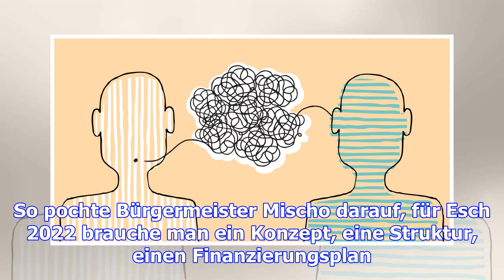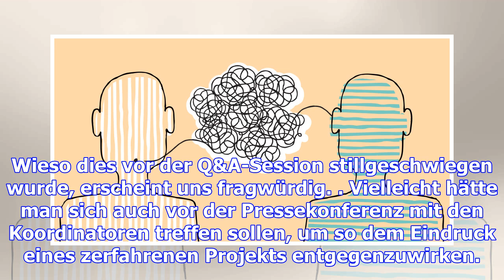Communication breakdown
Der Vertrag der beiden Koordinatoren von Esch 2022, Janina Strötgen und Andreas Wagner, soll erst ma...